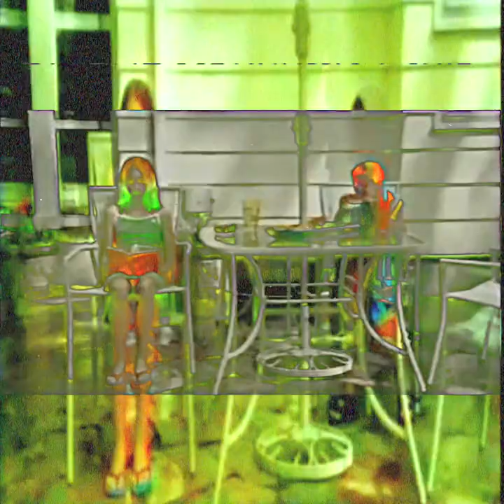Lorenzo Senni - Vandalize Music [VISUALIZER]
✨✨Thank ya'll for listening and staying!💕✨

💖 Lorenzo Senni - Vandalize Music | Produced by Lorenzo Senni🖤

📹  The visualizer is a commercial of SmallSteps  💽

If you would like to get something removed, please send an E-Mail📲